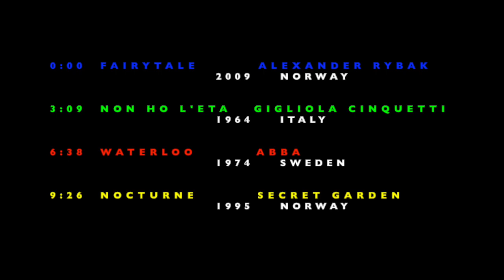EUROVISION SONG CONTEST WINNERS COLLECTION as guitar instrumentals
“Eurovision Winners” - A short collection of Eurovision Song Contest Winners, played as instrumentals. Since it’s “Eurovision 21” tonight I thought it would be nice to remember some of the past winners of the contest. The start position of each is indicated.

Start
0:00     Fairytale             Alexander Rybak     2009    Norway
3:09     Non Ho L’Eta     Gigliola Cinquetti      1964    Italy
6:38     Waterloo            Abba                         1974    Sweden
9:26     Nocturne            Secret Garden         1995    Norway